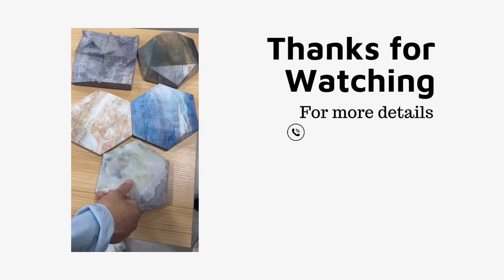Stone printing machine in India | UV Stone Printer | Book a Free Demo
Unlock the potential of personalized stone art with our cutting-edge UV Stone Printing Machine. Elevate your space, express your creativity, and bring stone surfaces to life with unparalleled precision. Join us as we explore the features of this innovative printer and discover why booking a free demo is the first step towards redefining stone customization.

The Significance of UV Stone Printing Machines:
UV Stone Printing Machines revolutionize the art of stone customization, offering a versatile solution for creating bespoke stone pieces. From intricate designs to vibrant imagery, these machines allow you to transform stone surfaces into timeless works of art.

Key Features:

High-Resolution Printing: Our UV Stone Printing Machine ensures detailed and lifelike prints, capturing intricate designs and vibrant colors with stunning clarity on various stone surfaces.

Material Compatibility: Designed to work seamlessly with different types of stone, including marble, granite, and more, our machine provides flexibility for different sizes and types of stone materials.

Customization Capabilities: Achieve personalized and vivid prints on your stone surfaces, allowing you to express your unique style and create stone pieces that leave a lasting impression.

Efficient Operation: Engineered for efficiency, our machines offer a streamlined printing process, allowing you to create personalized stone pieces with ease and precision.

Why Book a Free Demo:
Witnessing the capabilities of a UV Stone Printing Machine in action is crucial for making an informed decision. Booking a free demo allows you to experience the machine's high-resolution printing, material compatibility, and user-friendly features, ensuring it aligns perfectly with your stone customization needs.

How to Book a Free Demo:
Our experts will guide you through the features, showcase the printing process, and address any questions you may have.

Conclusion:
Elevate your stone customization with our advanced UV Stone Printing Machine in India. Book a free demo today to embark on a journey of precision, versatility, and creativity in crafting distinctive stone pieces that stand the test of time.